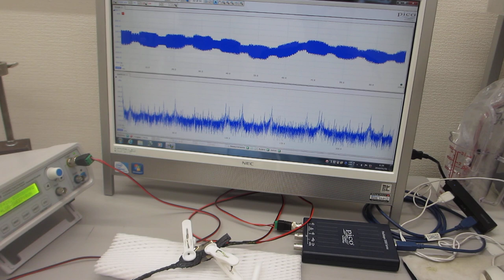超音波プローブの製造技術――圧電素子の表面処理――ダイナミック特性の評価技術――超音波プローブの伝搬特性テストーー（超音波システム研究所）